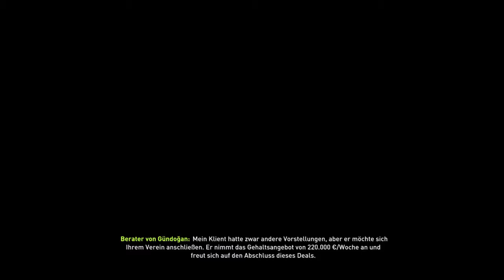FIFA 18 Trainerkarriere Tottenham Hotspor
Es geht um eine FIFA 18 Trainerkarriere mit Tottenham Hotspor.